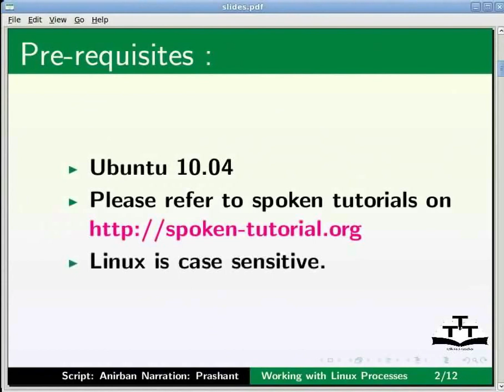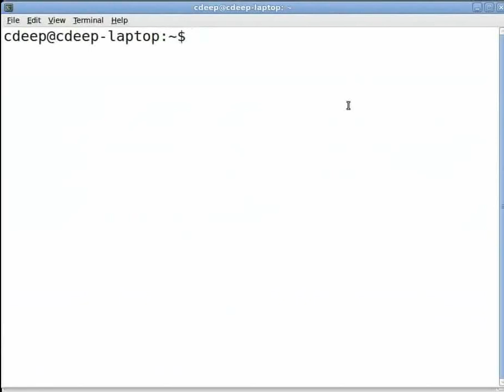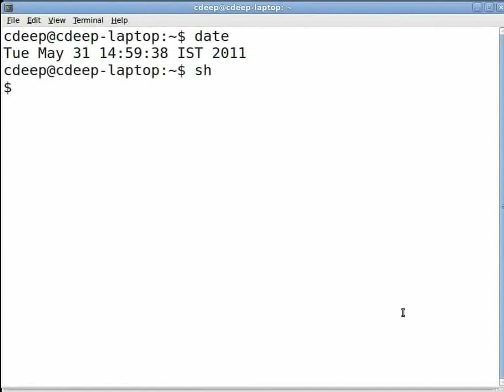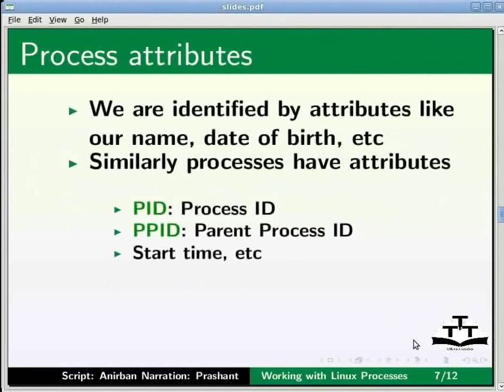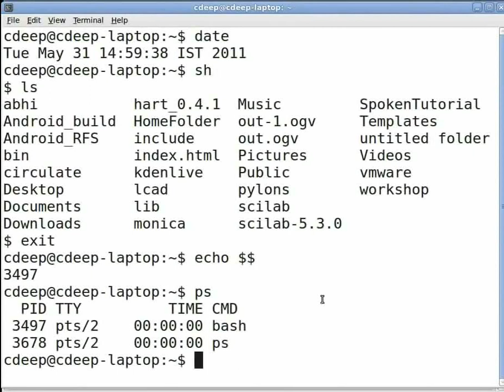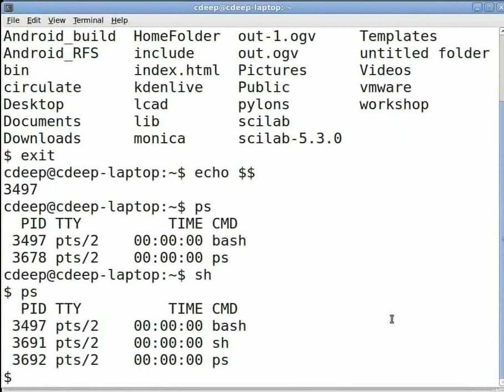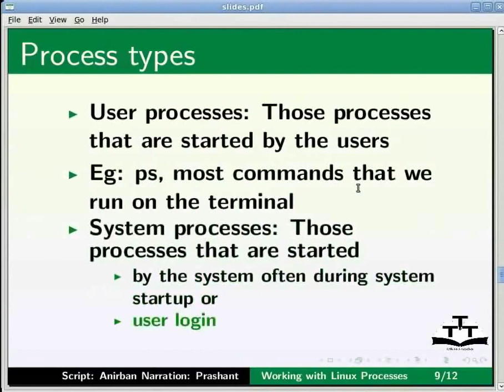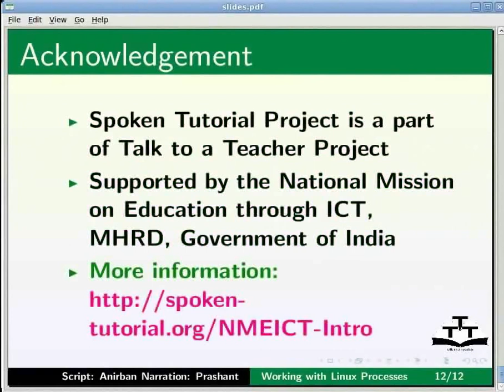Working with Linux Process - Assamese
Working with Linux Process

    Process
    Shell process
    Process spawning -
    parent and child process
    Process attributes - pid,
    ppid
    Init Process
    User process & System
    process
    ps with options